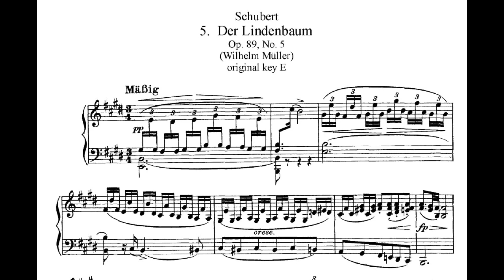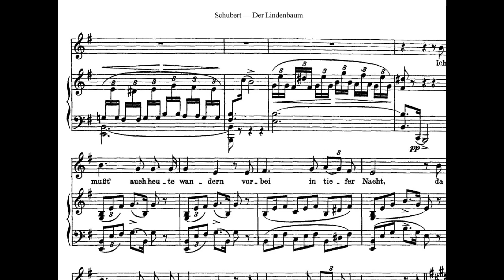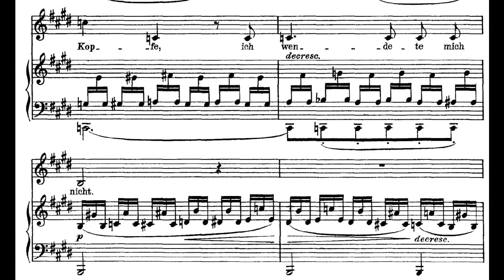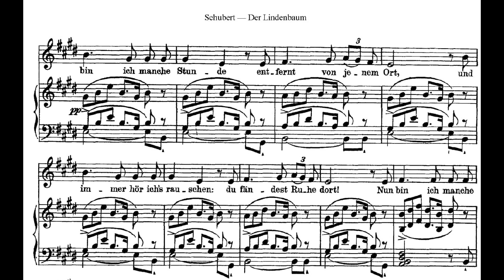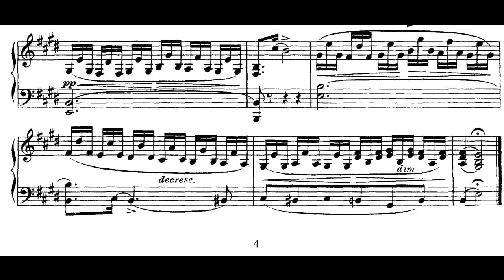F.Schubert/Der Lindenbaum, E major accompaniment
Franz Schubert(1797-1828)  Der Lindenbaum, E major
Winterreise D911

Pf. Yuriko Tsuji

シューベルト　菩提樹　ピアノ伴奏
ピアノ：辻ゆり子